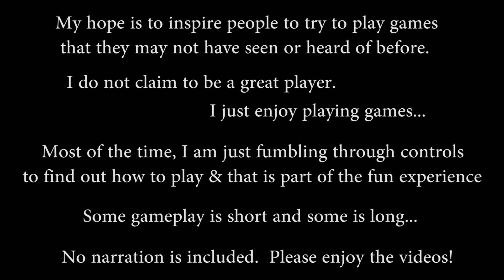Balloon Bomber - 1980 - Taito - Kuni Tube Play Gameplay Series Showcase